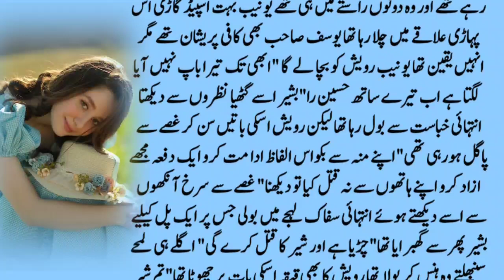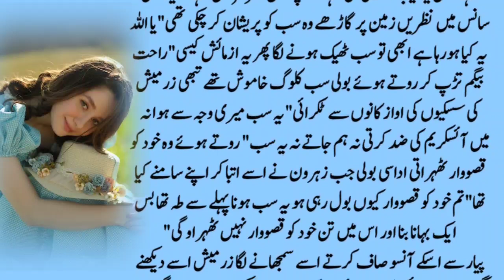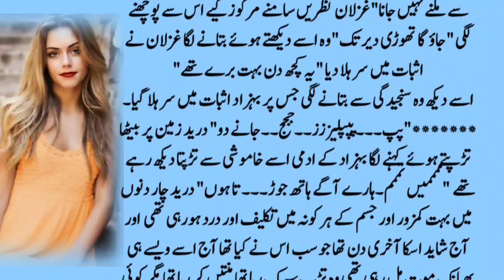Part16 Simislifenovel82 Gengster Based Romantic Novel | Revenge based Novel | By Mahnoor Shahzad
romanticstory 2023
रोमांटिक उपन्यास
Title▶Part16 Simislifenovel82 Gengster Based Romantic Novel | Revenge based Novel | रोमांटिक उपन्यास